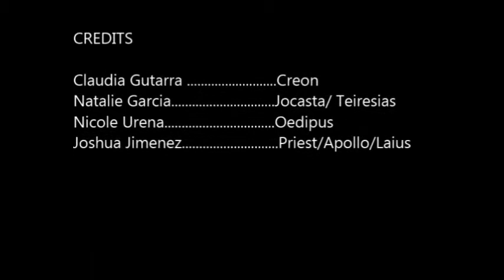Oedipus The King Teaser Trailer BHS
A trailer for "Oedipus The King" done by Bogota High School Students: Claudia Gutarra,  Natalie Garcia, Nicole Urena, and Josh Jimenez